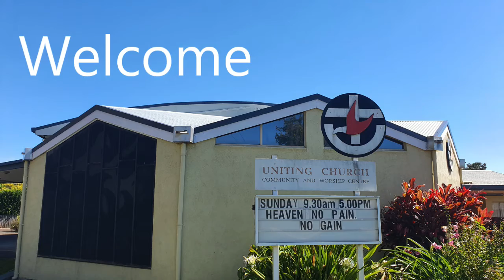04 November 2020 - " Filling Moses' Shoes" - Rev Johnson Makoti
Reading: Joshua 3 :  1- 17

Watch and listen as the Reverend Johnson Makoti expounds on how God needs us to step up and help lead the Church. We may not want to do it like Moses and Joshua but we need to follow God's call for us. It can be hard work but the rewards we reap in the name of Christ we may not see.

Publishing:  A. McCosh